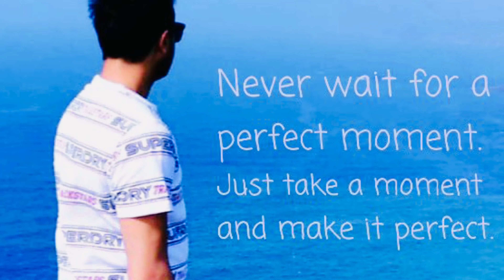Cornwall Road trip and Camping